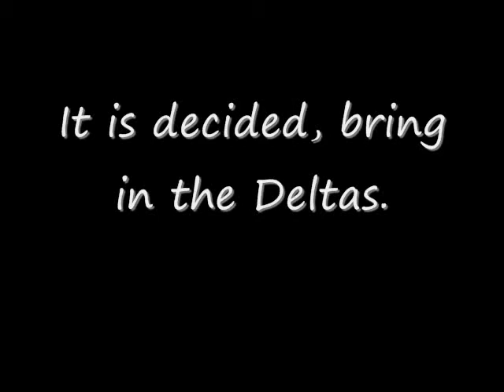World war hamster trailer 3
3rd Trailer finally here